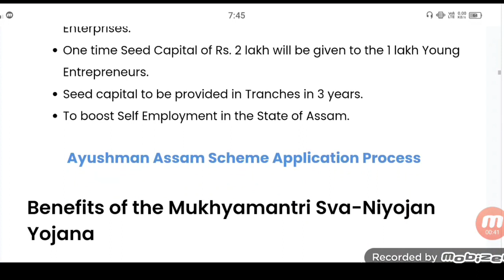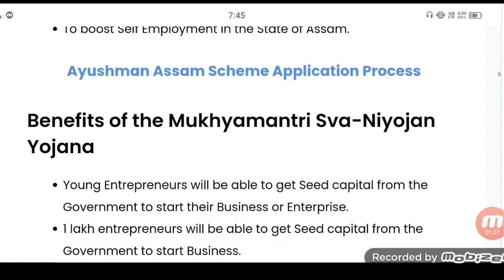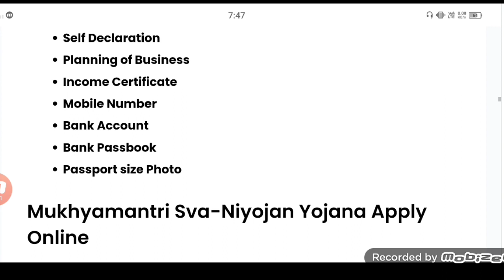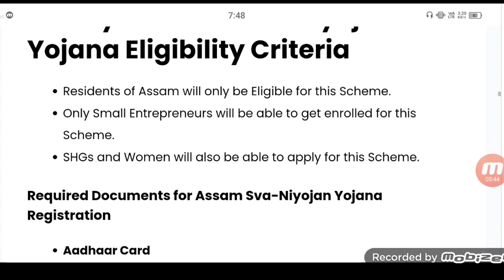Finally Online Start Mukhya Mantri Sva Niyojan Yojana _ How To online Apply mukhyamantri Sva Niyojan